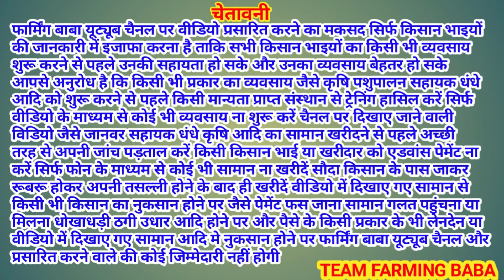ਜ਼ਾਇਜ ਗੱਲ ਕਰੋ ਸਾਰੀ ਮੰਡੀ ਚੋ ਸਭਤੋਂ ਵੱਡਾ ਬੱਕਰਾ ਹੈ live_sauda dhanola bakri bazar @farmingbaba goats